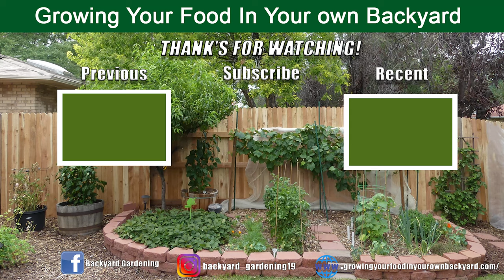Update- My First Harvest From My Organic Vegetable Garden!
The vegetable garden is really coming along this year! 100% organic, all started from seeds. Join me as I walk through my organic vegetable garden and harvest some of my first items.

SOCIAL ACCOUNTS I
                                    V